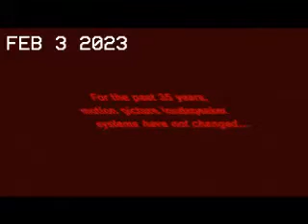(JUMPSCARE WARNING) THX Wings 666